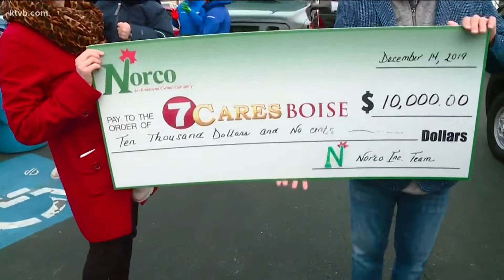Norco makes generous donation to 7Cares Idaho Shares